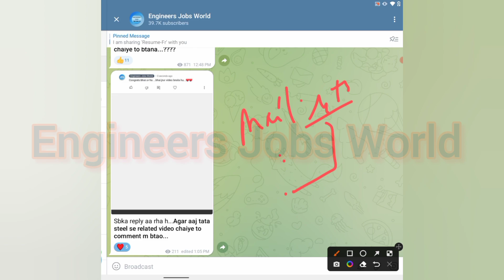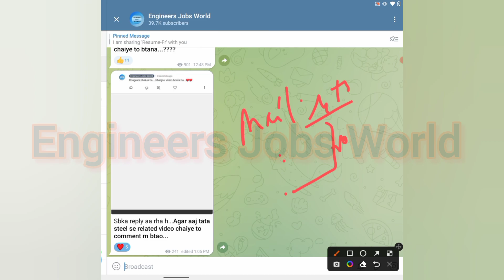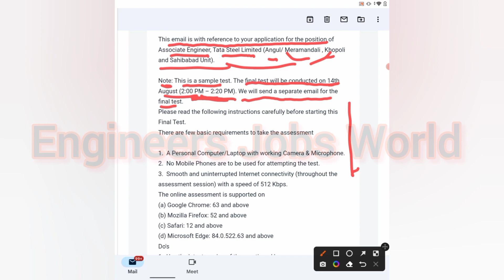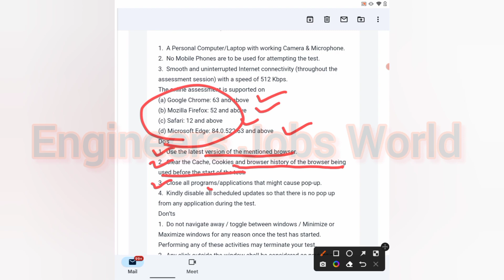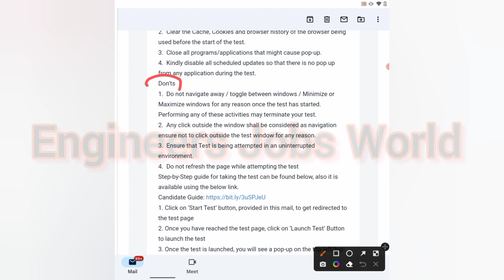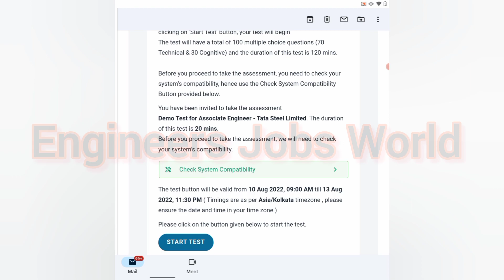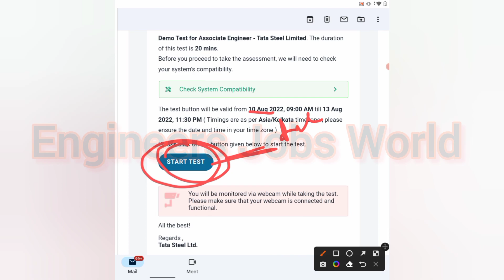TATA Steel Recruitment-2022 | Official Notification| How To Join Test In TATA Steel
Please follow 👇 for All Updates ..

latest jobs,
engineers jobs
Mining Jobs,
10 based jobs
12pass jobs,
BPO jobs
Gaming Jobs,
Calling Jobs
freelancing jobs,
Backend jobs
NHAI Jobs,
Metro Jobs,
adani jobs,
IIT Jobs,
Ministry Jobs,
NPCC jobs,i
Refinery Jobs,
ISRO job
Railway jobs,
Adani jobs,
Jindal jobs,
Jindal India,